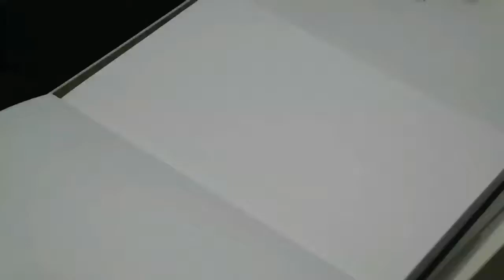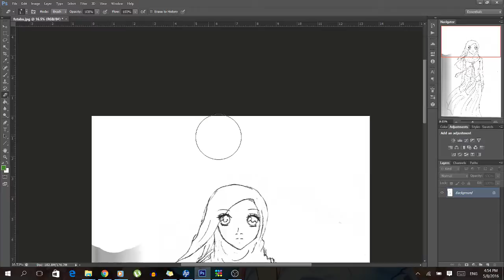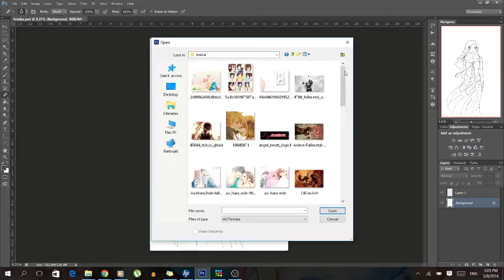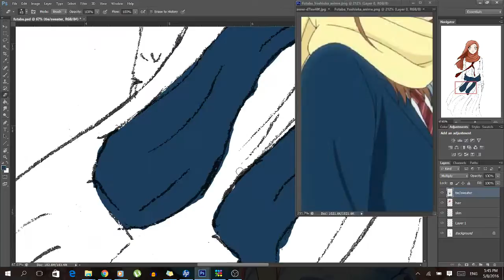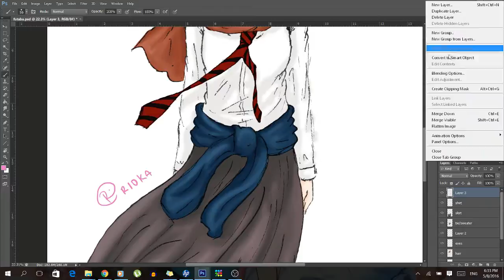Ao Haru Ride [Yoshioka Futaba] in Hijab (Speed Drawing)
There was a problem while recording the photoshop part. Certain parts got lagged so I had to cut it off. Therefore, there are missing parts there. Sorry.
Anyway, enjoy!